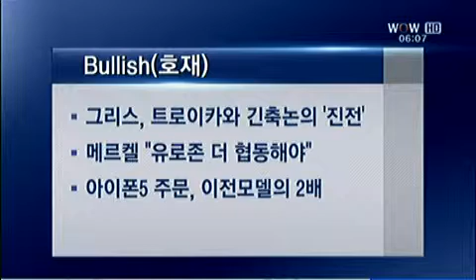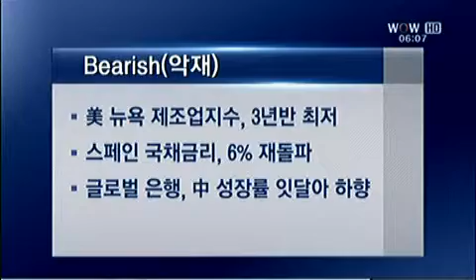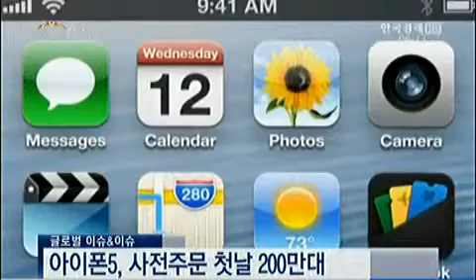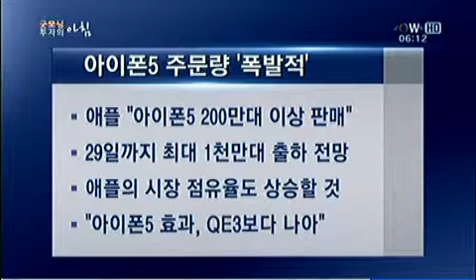美 대선 D-50, 쟁점은 다시 `경제`로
[굿모닝 투자의 아침] 글로벌 이슈&이슈 _ 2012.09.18 방송